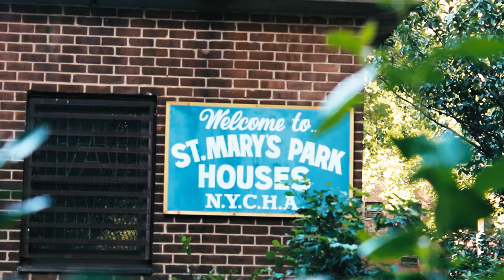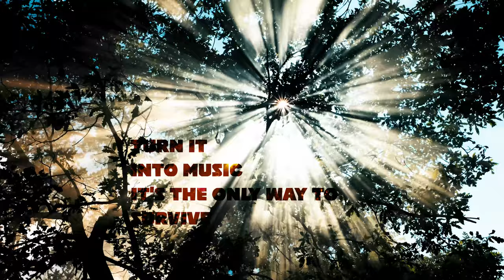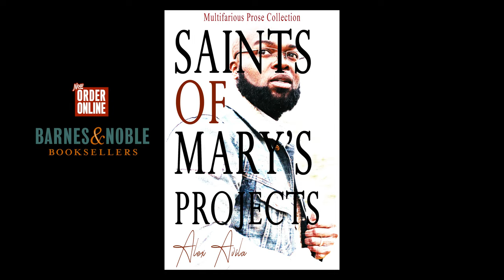Boots That Never Came Off Official Video Poem by Alex Avila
The Boots That Never Came Off